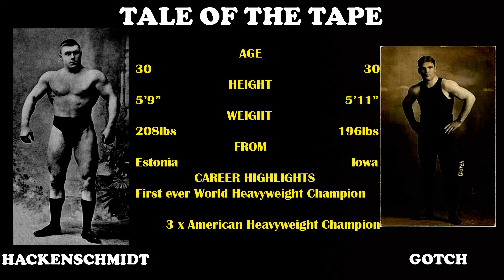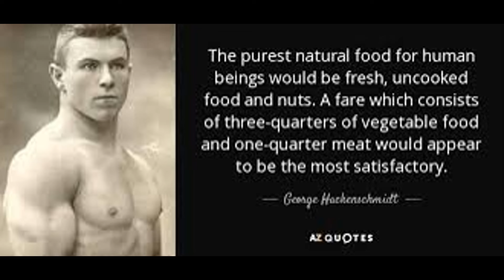George "The Russian Lion" Hackenschmidt and Old School Physical Culture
Learn about the physical culture of Old Mexico and the Tijuana Barbell Club